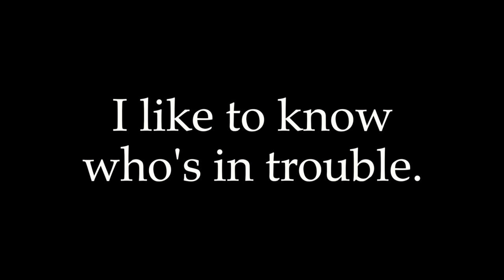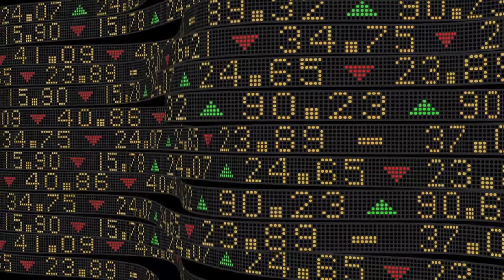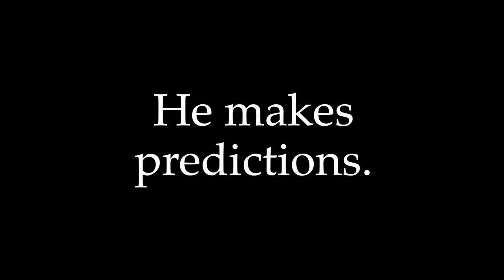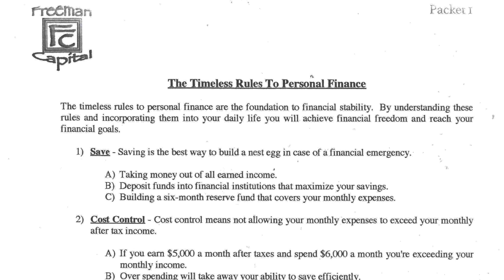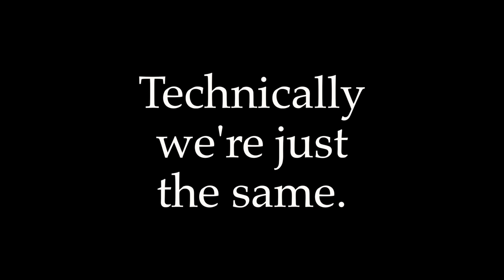Wall Street in prison | The Kitchen Sisters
In collaboration with Nancy Mullane and Life of the Law, radio producers The Kitchen Sisters present the story of Curtis “Wall Street” Carol, a prison inmate who invests in stocks from inside San Quentin prison. Through visually captivating and experiential media, his story makes you question what is possible when you aren’t told what to fear.
Enjoy this unedited talk by The Kitchen Sisters.